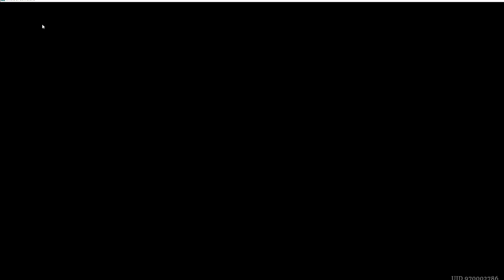Is Sword of Convallaria a GOOD Mobile TRPG?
for shenanigans!